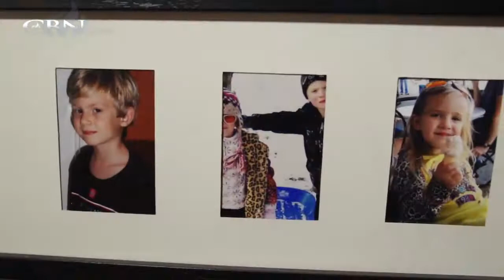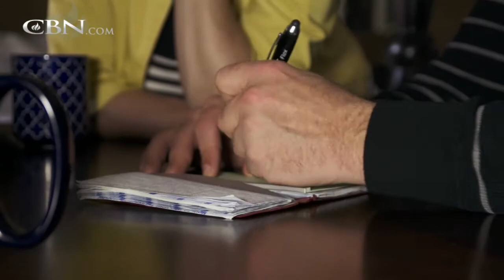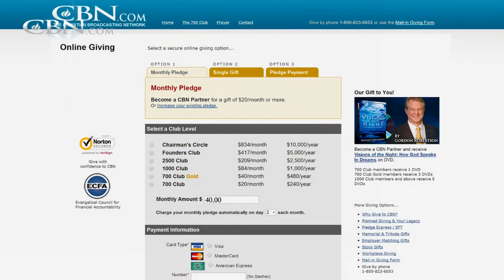How to Survive Bankruptcy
With a failed business, a bankruptcy, and over $30,000 of debt, Andy and Maryann lived through the pain of financial ruin. But they didn’t stay there. After much heartache, they took advice from their pastor that got them out of debt and ...